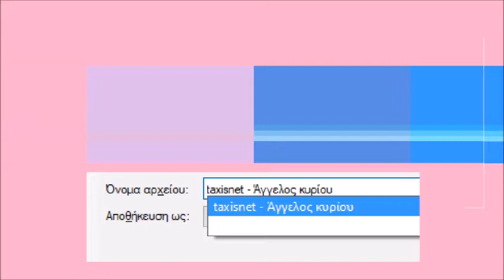taxisnet - Άγγελος κυρίου